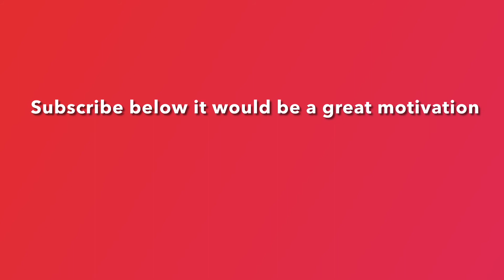The Barber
Recalling moments in the Barber’s chair.